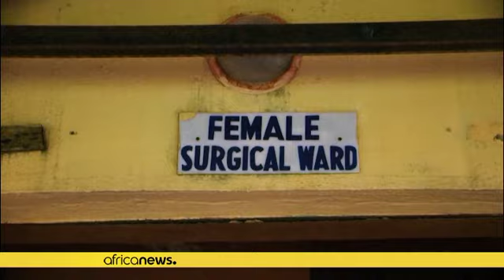Nigeria : un imam tente de réconcilier les communautés d'Owo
Accompagné de quelques fidèles, l'imam a rendu visite aux blessés de cette terrible attaque tentant de réconcilier les deux plus grandes communautés de la ville d'Owo.